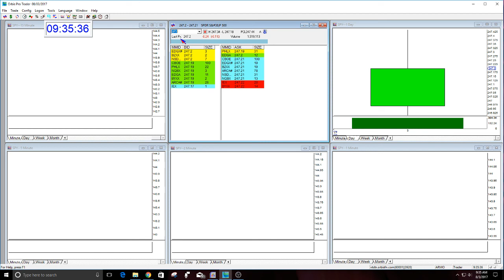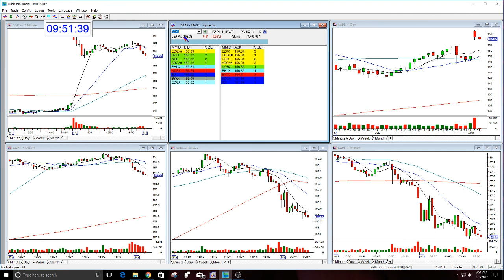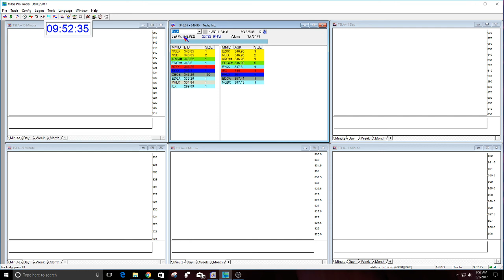The Stock Swoosh Show Live Trading Room-8-3-2017